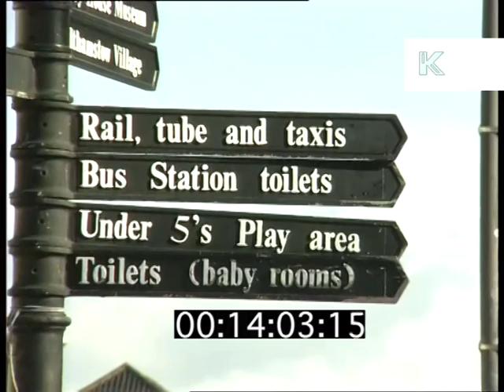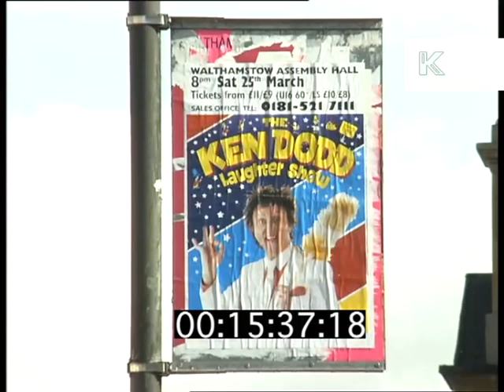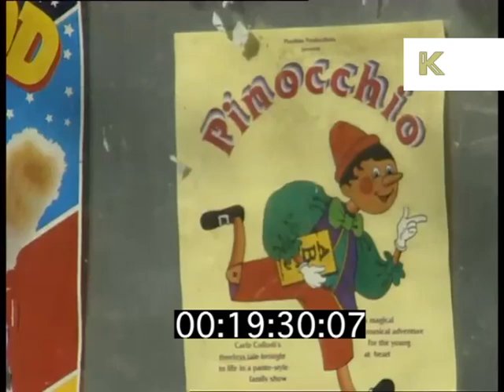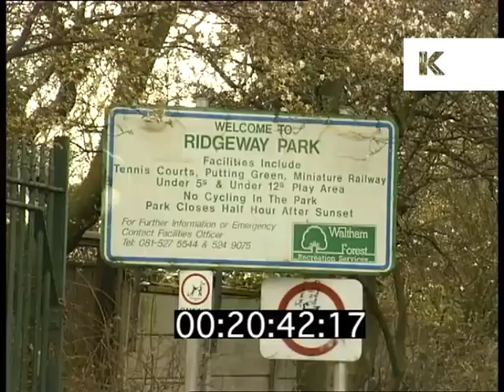1990s Walthamstow East London, Residential Streets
From the Kinolibrary archive film collections. To order the clip clean and hi-res or to find out more Clip ref DW003756.

GVs of Waltham Forest
Town Hall INT and EXT
Waltham Forest High Street and Bus Station
Chingford